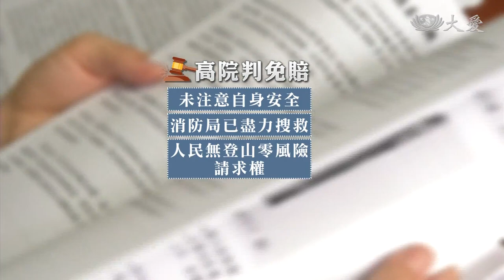山難國賠案逆轉！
這起司法判決，引發關注。一名大學生，登山失聯最終找到是遺體。父母向法院提告，認為搜救不力，申請國賠。原本一審，判定國賠，但二審逆轉，南投消防隊免賠。法官以人民並無享有登山零風險的請求權，判決免賠，也就是說，登山原本就有風險，登山民眾必須承擔這樣的責任。